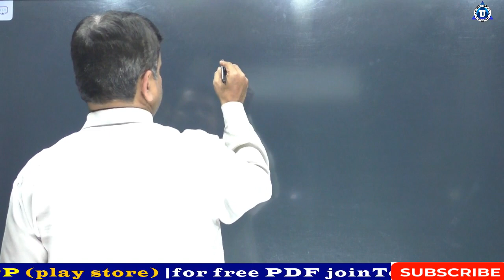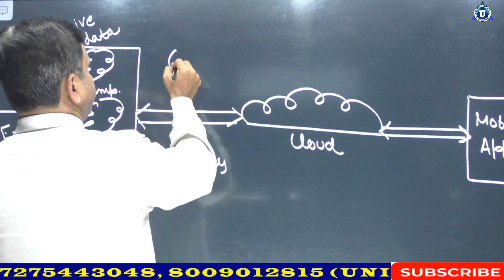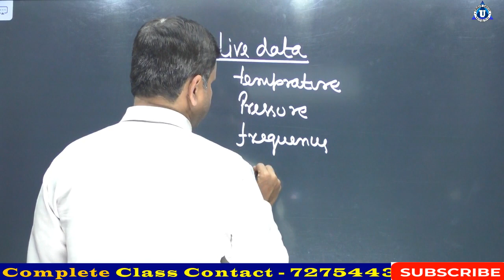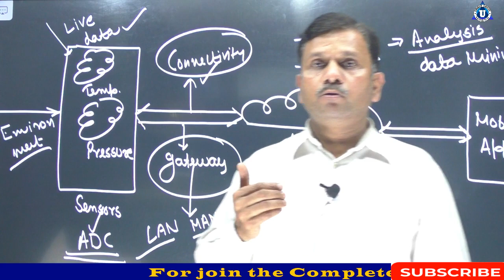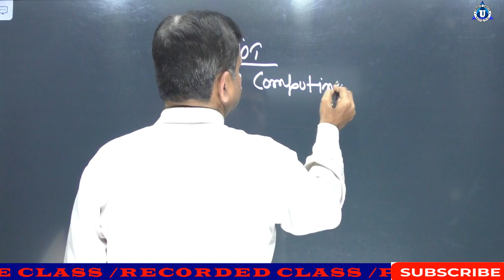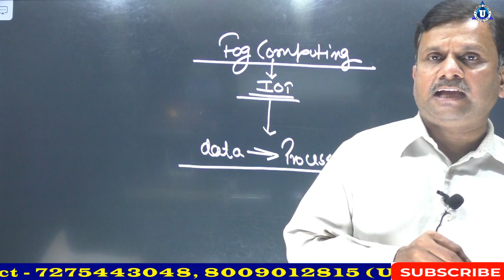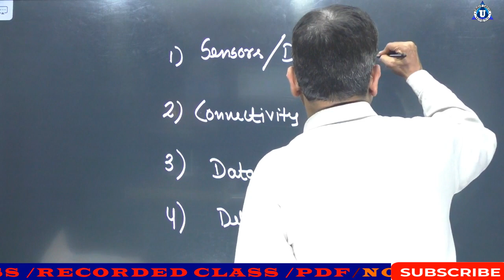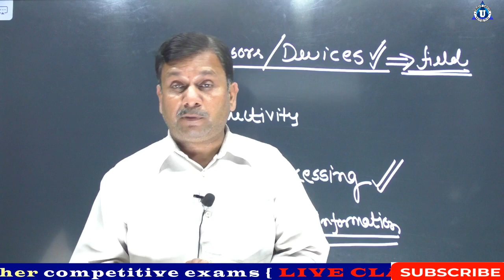IMPLEMENTATION OF IOT | Internet of Things (IoT) | What is IoT